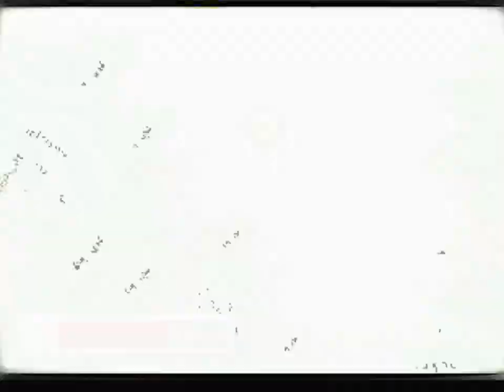Jurassic Park Arcade Game FULL Play-Through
Gameplay from the Original Jurrasic Park Shooter Arcade Version.

In this video i put my skills to the test playing Jurrasic Park Arcade Version

A Classic 90’s Arcade Shoot-em-up!..

About Jurrasic Park;

Jurassic Park is a rail shooter arcade game developed and released by Sega in 1994.

It is based on the 1993 film of the same name.

The players role Is to shoot dinosaurs that appear on-screen throughout the game.

If you enjoy what you see, why not leave a;